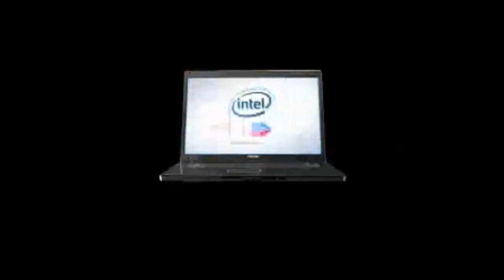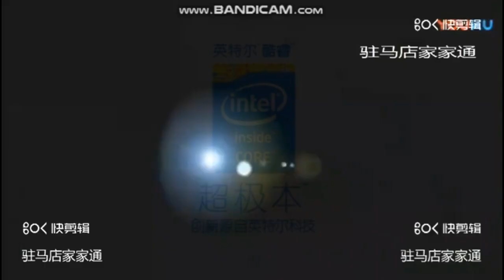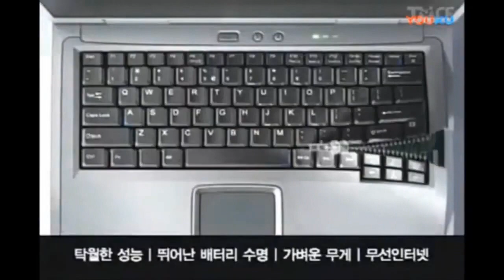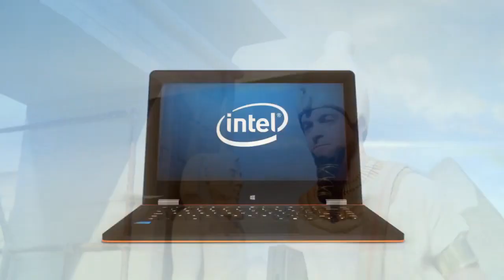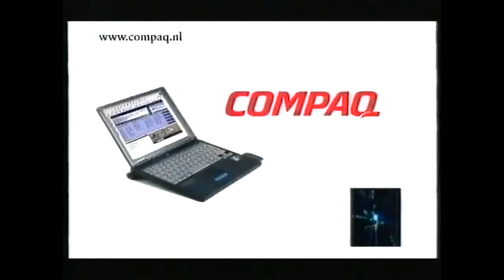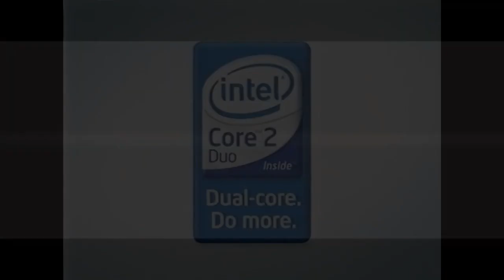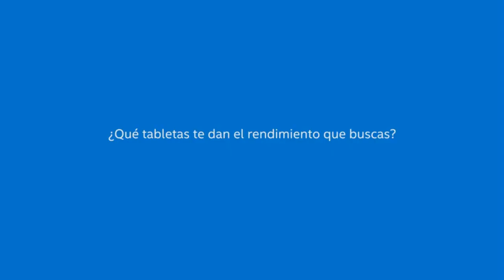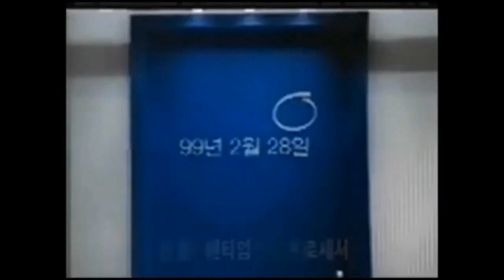OMG!!!!!!!! SO MANY INTEL ANIMATION!!!!!!!!!